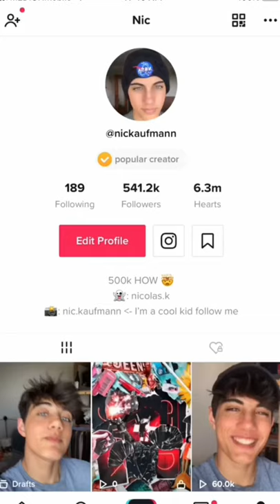MY LIFE TOOK A 180